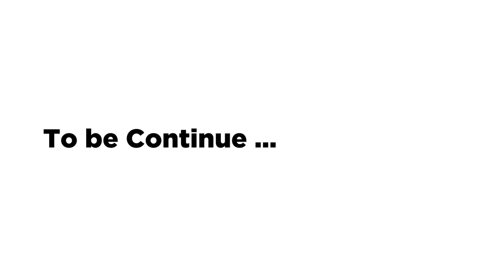Kalau Beda Pendapat, Kenapa Marah? Ft. Bang Miing Bagito - Podcast Politik #24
Yuk Gabung bersama Komunitas Total Politik dan Dukung Channel kita lewat Saweria agar kita tetap bisa buat konten menarik yang bisa temani hari-harimu di rumah :